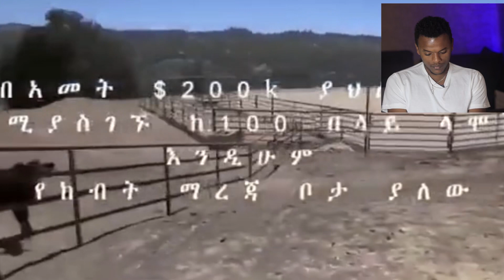🔴ኮሜዲያን እሸቱ እንዲህ እየሰደቡት የአለም ሪከርድ ሰበረ - Donkey Tube | Seifu on EBS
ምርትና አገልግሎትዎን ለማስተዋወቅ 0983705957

Donkey Tube Dink Lejoch